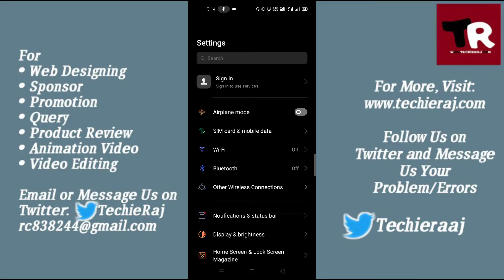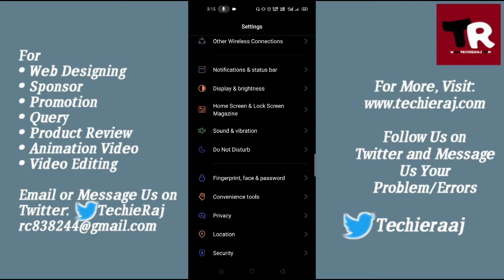Fix Dark Mode Option Not Showing Problem in Realme 2, 3, 4, 5, 6, 7, 8, 9 Pro